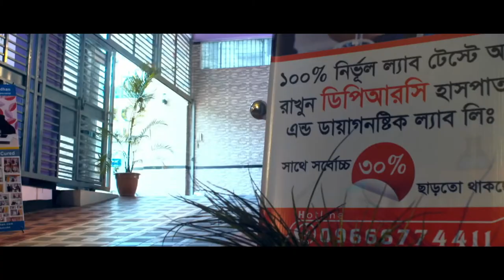কোমর ব্যথায় বসে থাকলে উঠতে পারি না। সমাধান জানুন || Back Pain Treatment || Covid-19